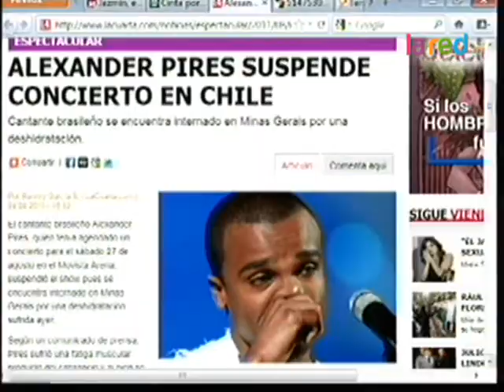Alexander Pires suspende concierto en Chile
El cantante brasileño Alexander Pires, quien tenía agendado un concierto para el sábado 27 de agosto en el Movista Arena, suspendió el show pues se encuentra internado en Minas Gerais por una deshidratación sufrida ayer.